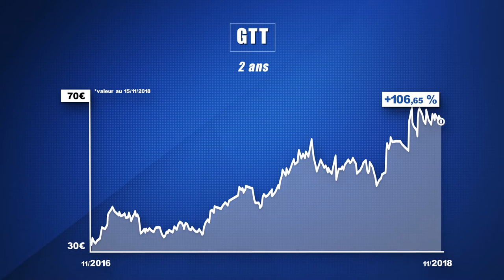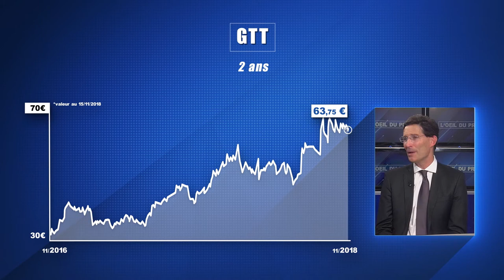Idée d'investissement : GTT (Gaztransport et Technigaz), une expertise unique